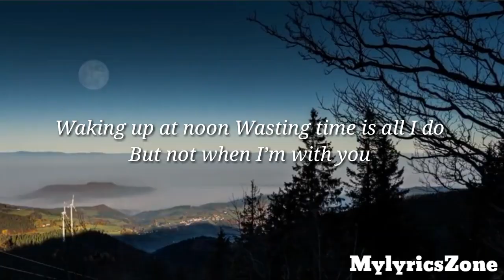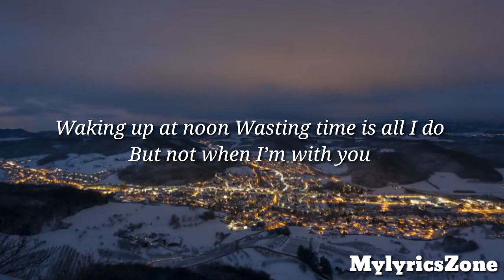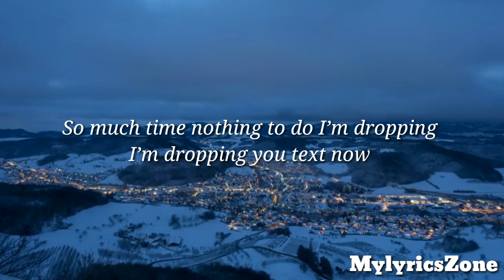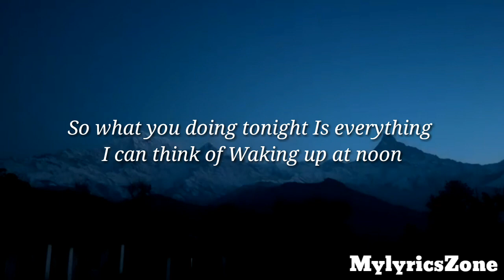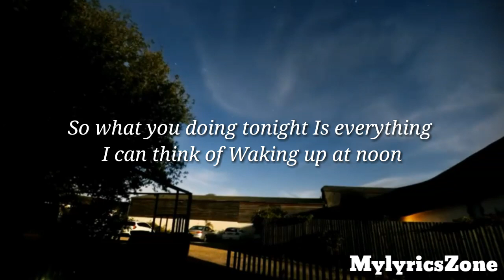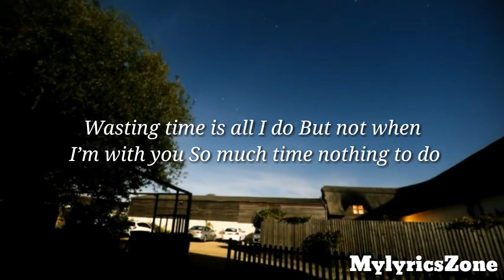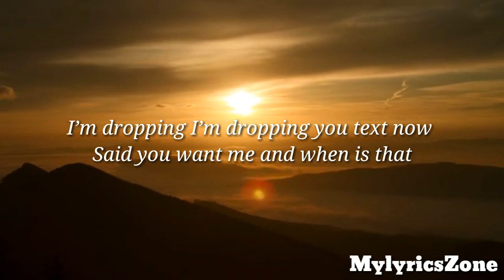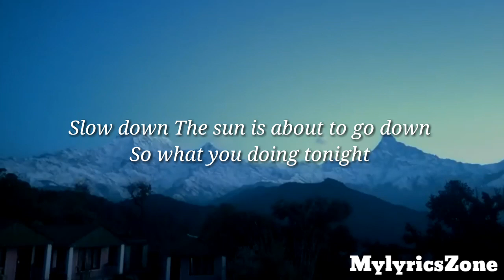Carl Storm - Waking Up At Noon lyrics video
Waking Up At Noon by Carl Storm

Track Info:
Title: Waking Up At Noon by Carl Storm